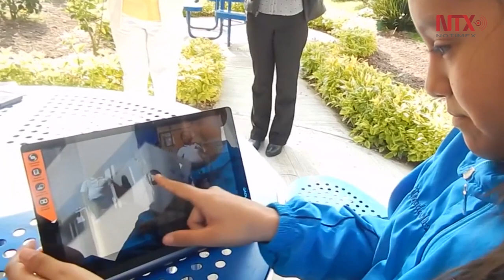Día Internacional de la Niña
El 11 de octubre se celebra el Día Internacional de la Niña, con el objetivo de reconocer los derechos de las niñas y los problemas que confrontan en todo el mundo. Como la discriminación y la violencia. Este año busca promover su empoderamiento y el cumplimiento de sus derechos humanos.